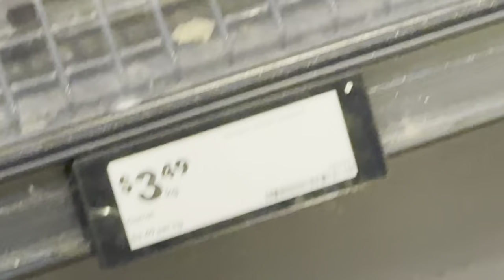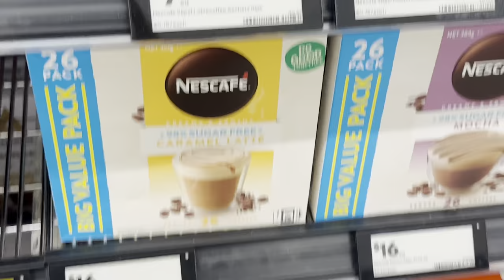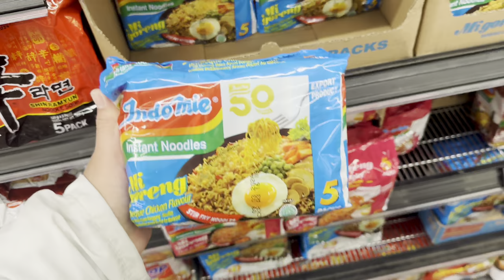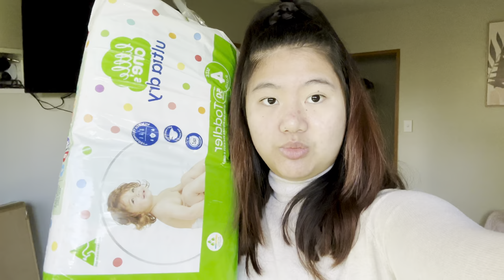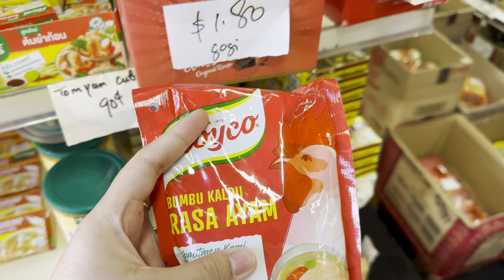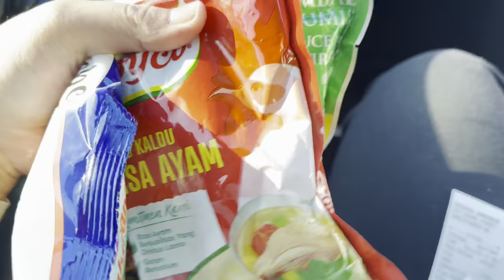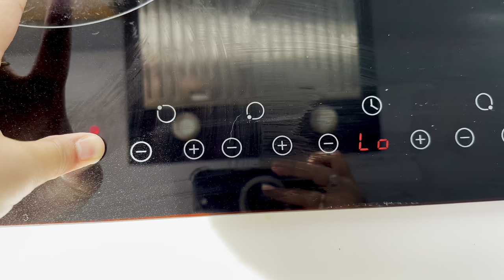SUAMI BULE REVIEW MAKANAN INDO & VLOG BELANJAAN DI NEW ZEALAND😱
Review suami aku untuk makanan Indonesia & Hi perkenalkan aku orang Indonesia tinggal di New Zealand (Selandia Baru) & nama aku Milen, suami Aku Marcus Gibson & anak Aku Scarlett Alexandra Gibson. Aku orang Medan & sekarang aku resident di New Zealand!
Milen : @milentaniagibson
Marcus : @marcusgib_

Comment video apa yang harus kami buat selanjutnya, terima kasih 💗🥰